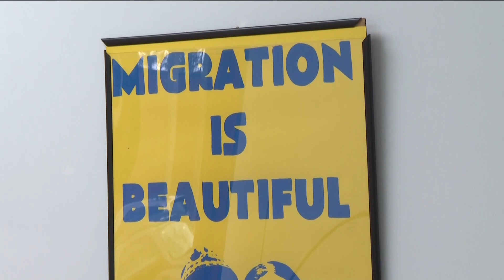Advocates concerned after cost increases for some U.S. immigration and naturalization services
Changes to immigration and naturalization service fees are effective on April 1.

11Alive is Where Atlanta Speaks. We believe that news shouldn’t be a one-way conversation, but a dialogue with you. Join in, share your thoughts and connect with new perspectives.